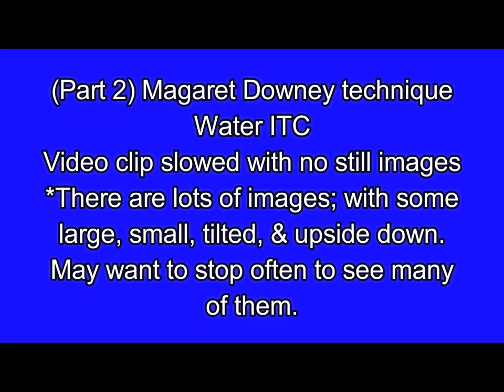Water ITC Margaret Downey technique(PART 2)